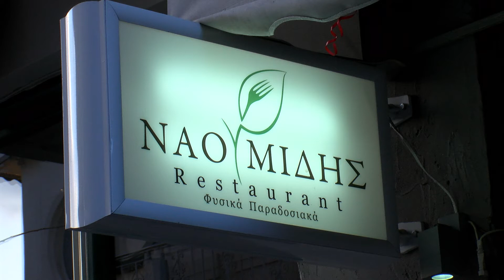Ναουμίδης εστιατόριο Όπου υπάρχουν Έλληνες - Κοζάνη μέρος α